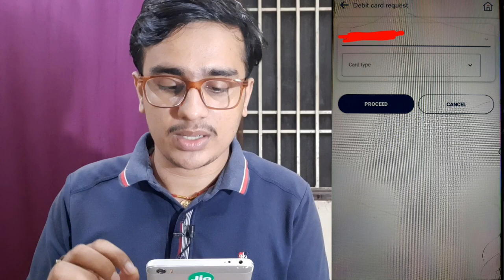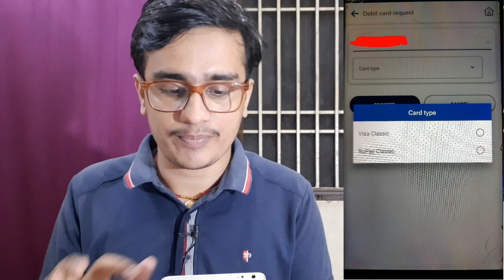Bank Of Baroda New ATM Card Apply Online | How To Apply Bank Of Baroda Debit Card Online - BOB WORLD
Bank Of Baroda New ATM Card Apply Online | How To Apply Bank Of Baroda Debit Card Online - THROUGH BOB WORLD

BAjaj Finserv Card Apply And Get Rs 500 Instant Approval Rs 500

00:38 Bank Of Baroda New ATM Card Apply Online  THROUGH MOBILE

QWERY:-
bank of baroda atm card apply online
bank of baroda atm card apply online BOB WORLD
bank of baroda atm card 2021
bank of baroda atm card apply
bank of baroda debit card apply online
bank of baroda debit card apply online THROUGH MOBILE
how to apply bank of baroda debit card online
how to apply debit card in bank of baroda
how to apply new debit card in bank of baroda
bank of baroda online atm card apply
bank of baroda new atm card apply online
bank of baroda atm card
bank of baroda
BOB